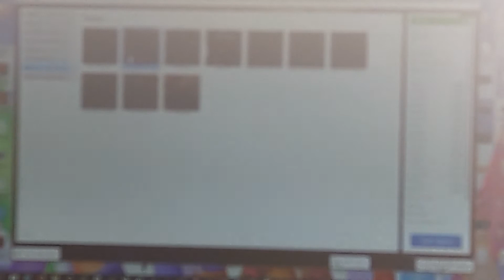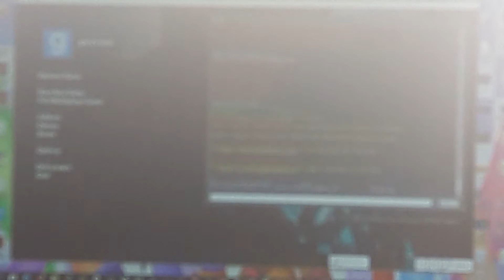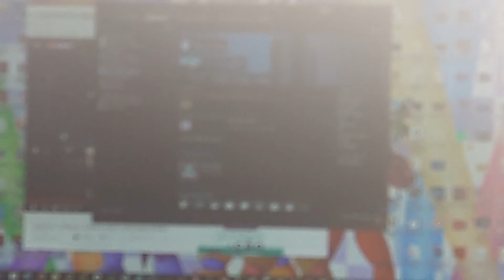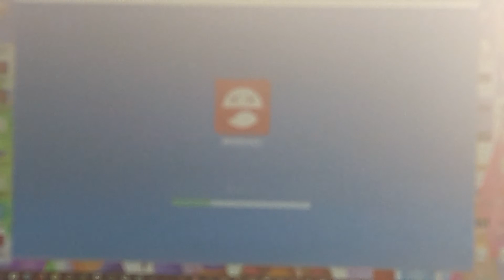Gmod Funny Moments 10b: Disconnceted Are Fair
Crappy They'Re!